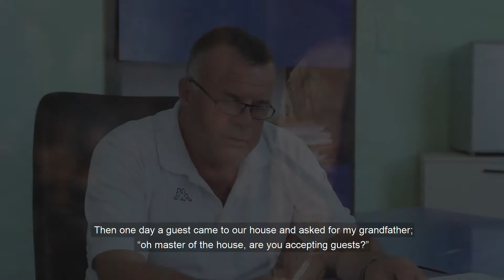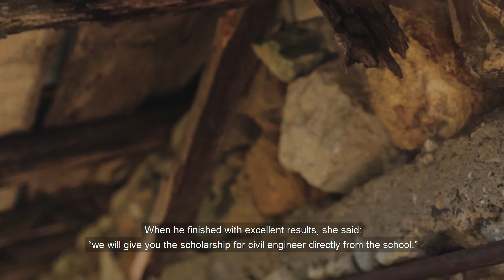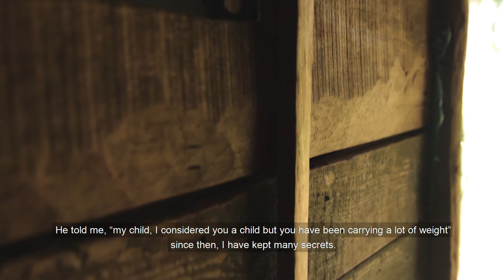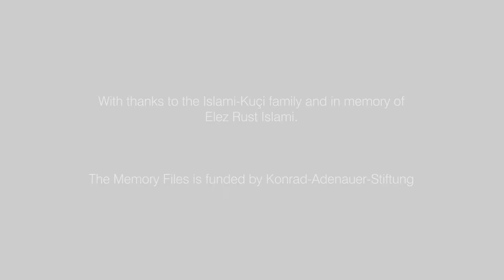The Memory Files: The Story of Elez Rust Islami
Like a cat that toys with its prey before dealing the lethal blow, the Albanian communist regime liked to inflict psychological cruelty on its victims before destroying them completely.

Once they identified an enemy, they would use every tool at their disposal to crush their spirit, break down their strength, and render them helpless before condemning them to a lifetime in prison, or death. This demonstrates not only the physical brutality executed by the regime, but it shows they were cold and calculating as well.

The story you are about to read is not just tragic, it clearly shows the emotional torture inflicted upon ordinary people.

But before we begin, I want to ask you a question. Would you condemn yourself to death to protect someone else?